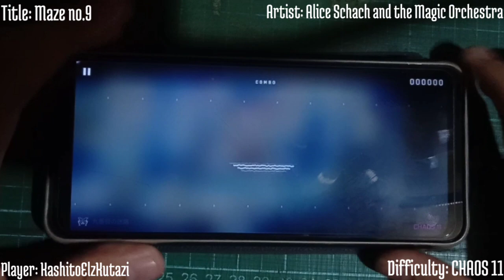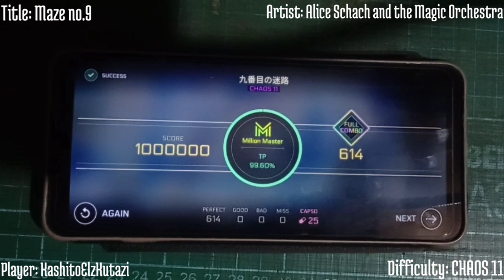アリスシャッハと魔法の楽団 - 九番目の迷路 (Chaos 11 MM) /Cytus 2 #70\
I am glad that I played this, I even EX+ Pure Memory that in Arcaea, but I don't plan to make content about it. So, I'll just play the Arcaea collaboration instead.